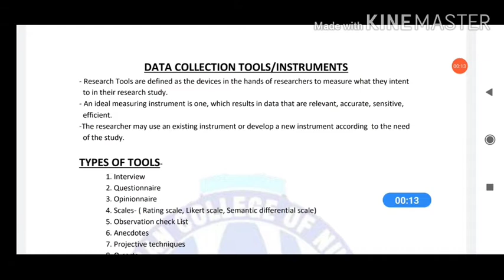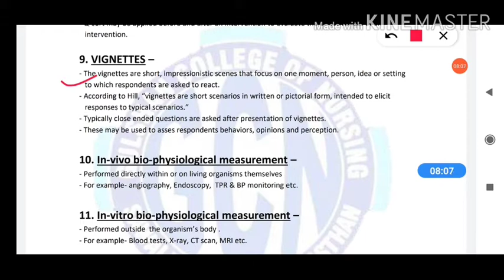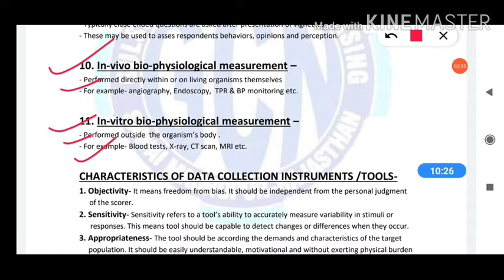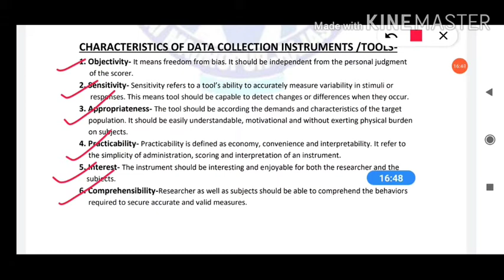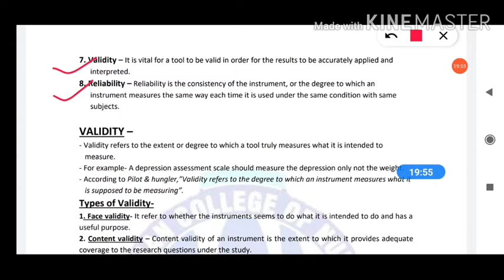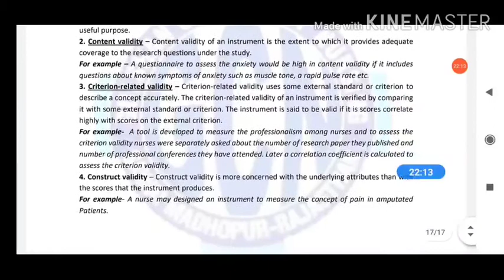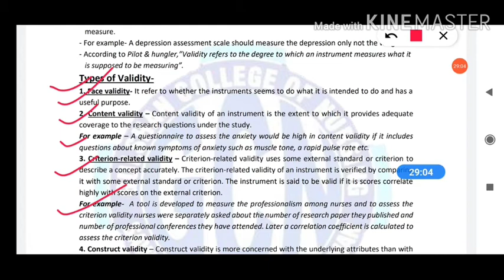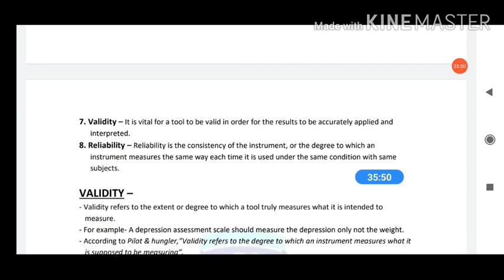Data collection tools (Q-sort, Vignettes,Vivo & Vitro bio physiological measurement) & Validity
Subject Nursing Research For B.Sc.Nursing Fourth Year Students.